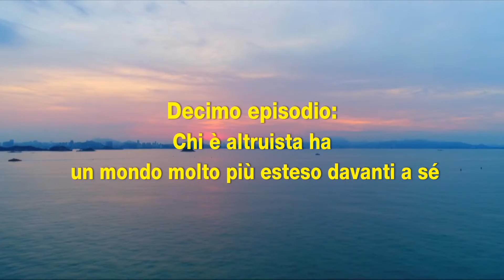Citazioni letterarie di Xi Jinping: Chi è altruista ha un mondo molto più esteso davanti a sé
Chi è altruista ha un mondo molto più esteso davanti a sé